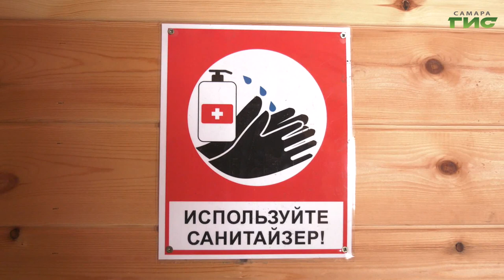В Самаре открылся каток на площади Славы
Будут заливать ежедневно. В Самаре открылся каток на площади Славы. Ледовая площадка занимает 2 тысяч квадратных метров и вмещает до 150 человек. Покататься на коньках можно с 11 часов утра и до 11 вечера. Подробнее в сюжете Елены Малютиной.